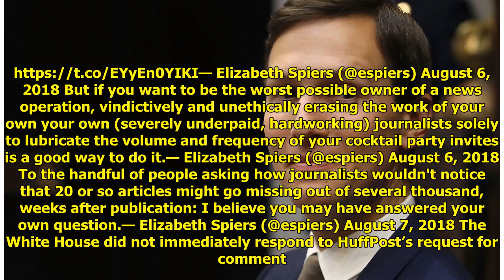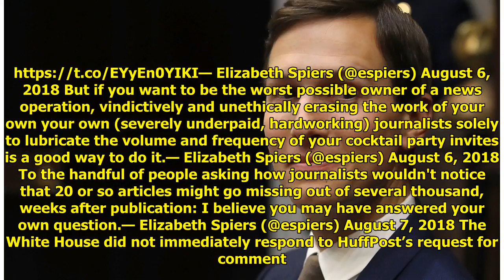Jared Kushner Ordered Deletion Of Observer Articles Critical Of His Friends: Report World Today